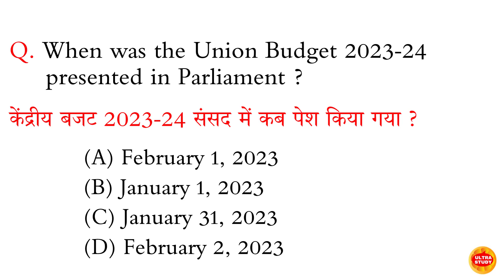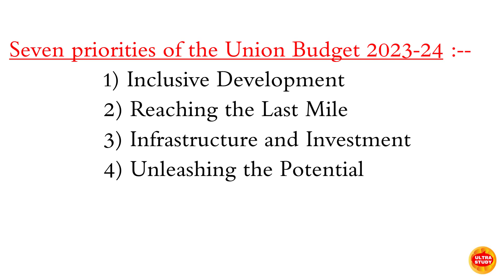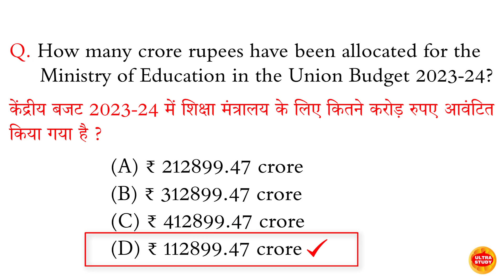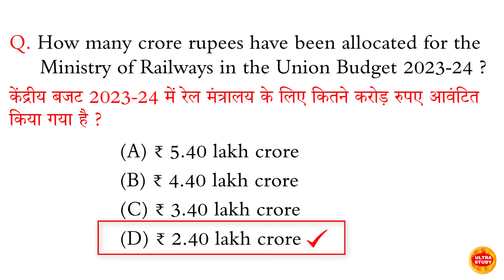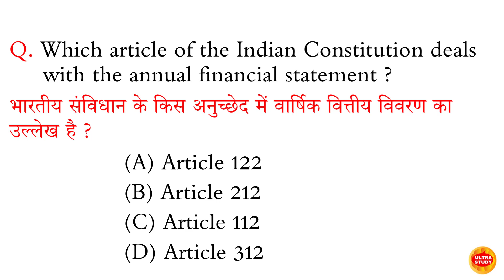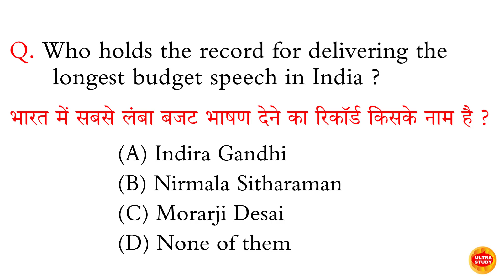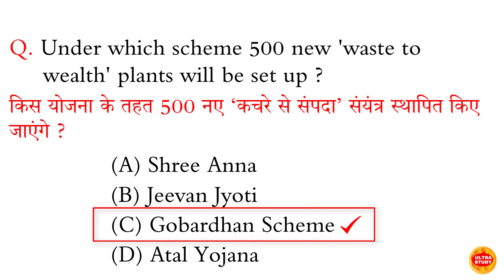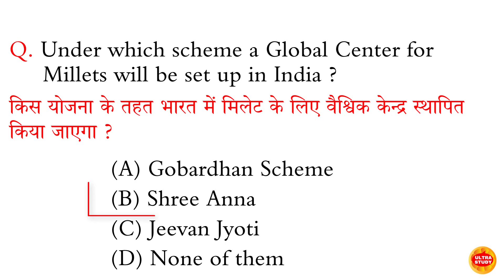Budget 2023 l Budget 2023 GK l Budget 2023 MCQ l Budget 2023 Quiz l Budget 2023 GK MCQ Quiz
Budget 2023
budget 2023
Budget 2023 quiz
budget 2023 gk
union budget
budget 2022
budget 2023 mcq
budget 2023 quiz
budget 2023 india
union budget 2023 expectations